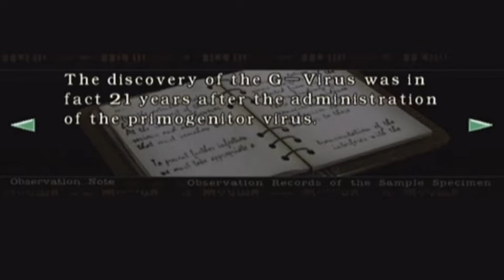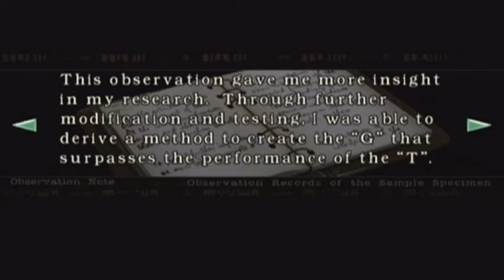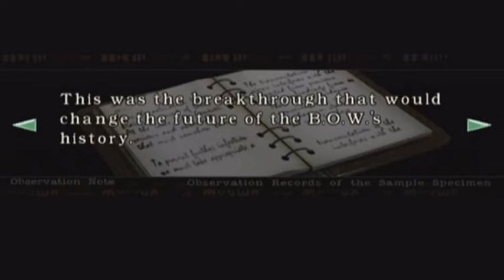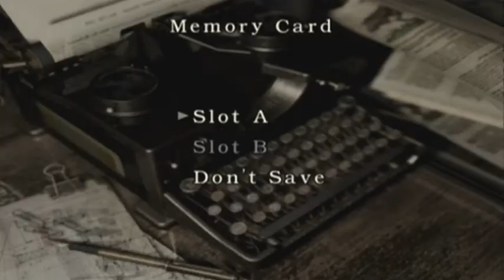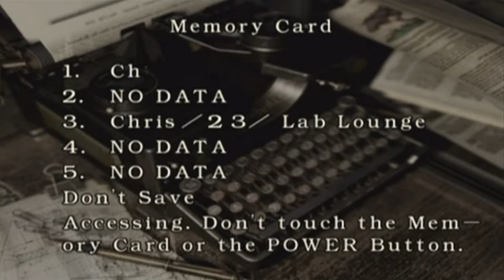(~let's play~) Resident Evil Remake (Chris) (blind) part 59